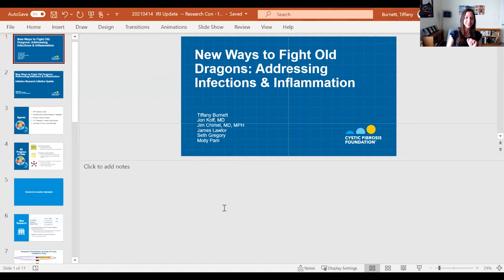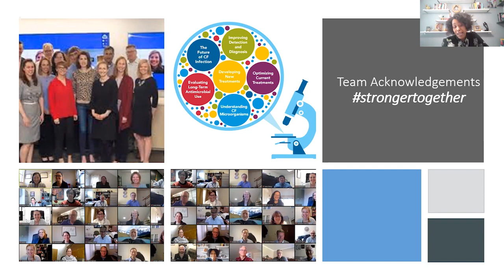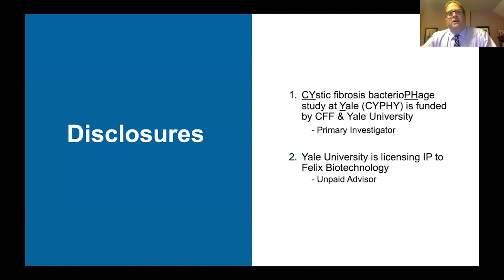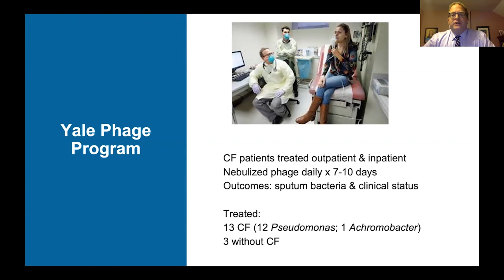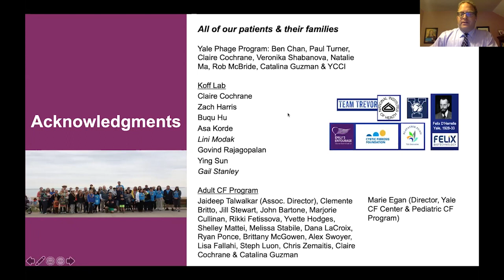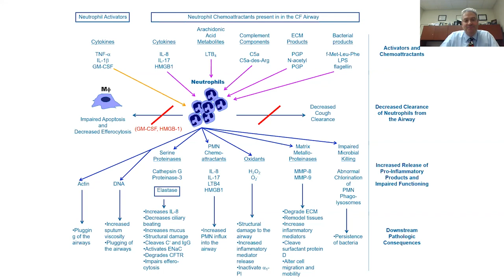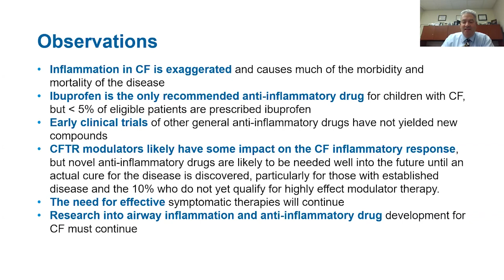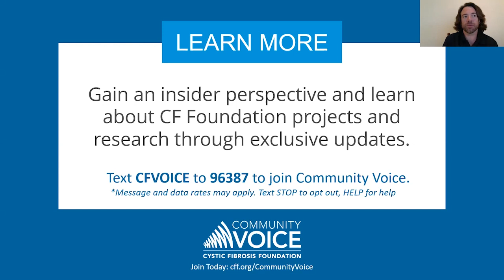ResearchCon 2021 | New Ways to Fight Old Dragons: Addressing Infections and Inflammation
For many people with cystic fibrosis, dealing with recurrent infections and the damaging inflammation they bring is one of the biggest and most important challenges of life with CF.

This session will begin with an update on the Infection Research initiative (IRI) and a review of the current anti-infective research portfolio, including a review of the industry drug development pipeline and strategy, highlighting multiple drug therapy modalities and mechanisms of actions. Next, we will take a deep dive into one of those novel therapies and discuss the latest data on phage therapy, an exciting area of research exploring how to turn phages, the natural predators of difficult-to-treat bacteria such as Pseudomonas, into effective therapies. Finally, we will take a look at the opportunities and challenges of developing anti-inflammatory therapies, and discuss new perspectives on results from recent anti-inflammatory clinical trials.

Speakers: James Chmiel, MD, MPH, Seth Gregory, Jon Koff, MD, James Lawlor, Molly Pam, Tiffany Burnett